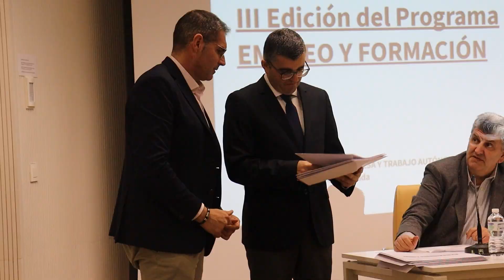Proyectos III Programa Empleo y Formación Junta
Entrega de las resoluciones de los proyectos aprobados para la provincia de Granada en la tercera edición del programa Empleo y Formación en el Edificio Administrativo Almanjáyar de la Junta (CRISTIAN FDEZ.)